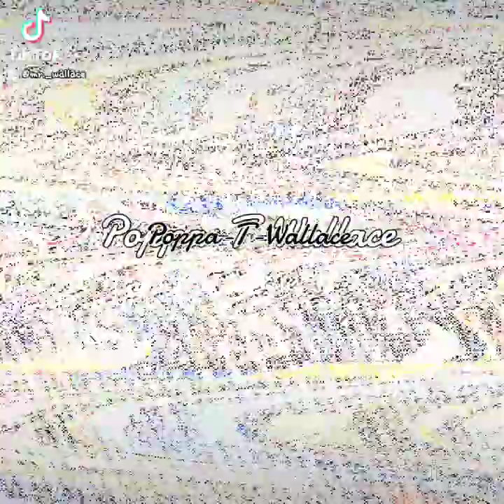C.O.C.-Create, Orcastraight, Compose: Poppa-T-Wallace